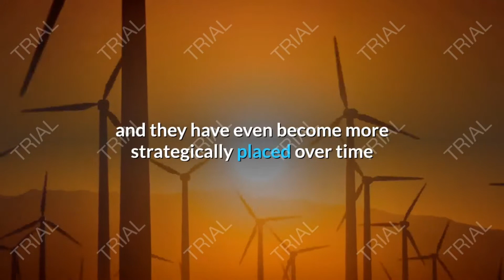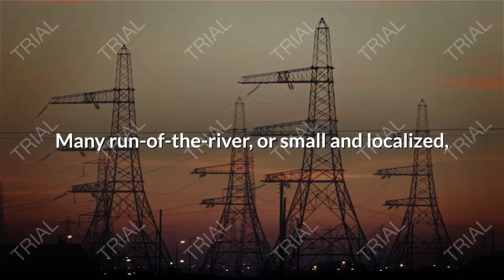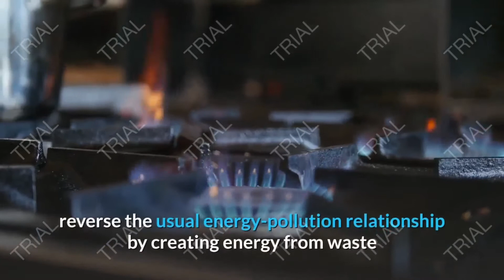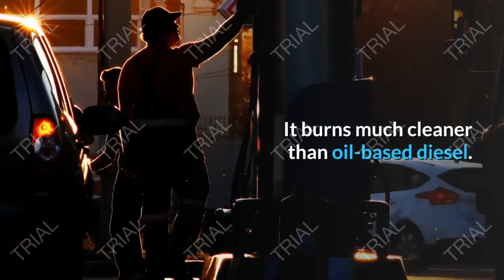What Is Alternative Energy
There is a lot of energy that we can harness if we only seek to research and develop the technologies needed to do so. We can get away from the fossil fuels and the old electrical grids by turning to alternatives to these energy sources.